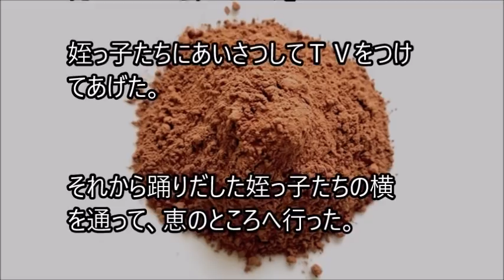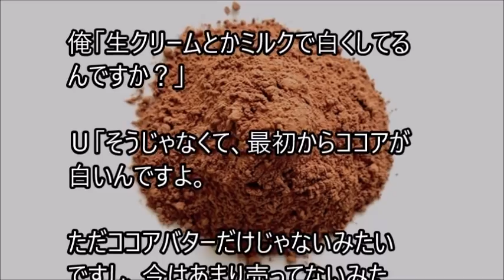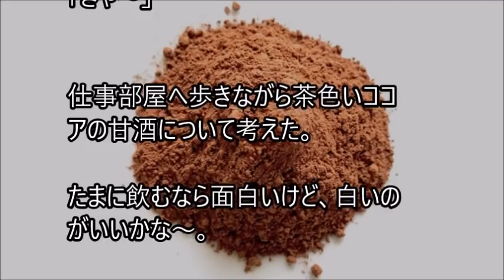俺と姪っ子のお付き合い－茶色い－その1797 Brown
姉に姪っ子の世話を頼まれた弟とその姪っ子。２人の話を、まったりとつづった、その1797 Brownです。